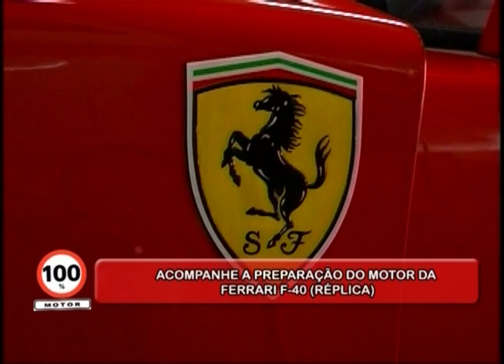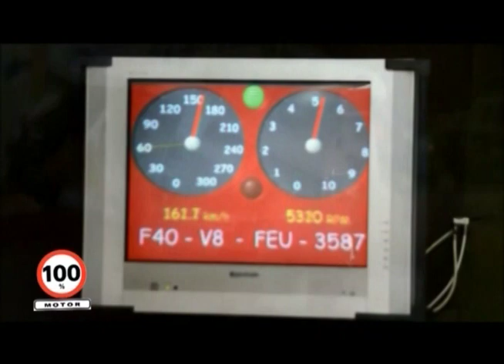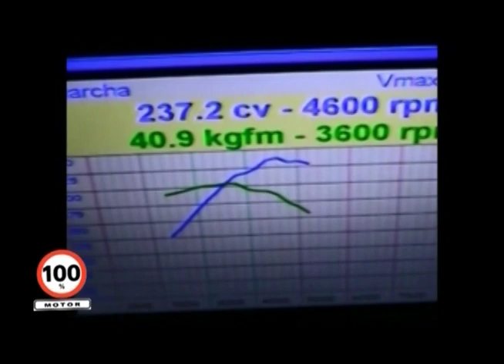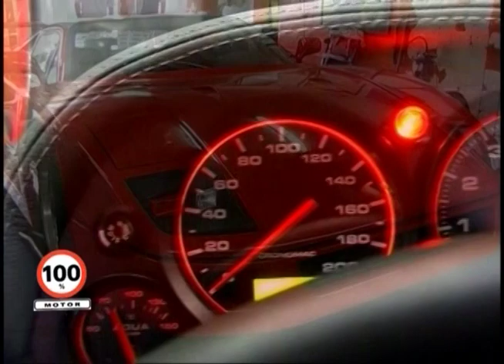100% MOTOR RETRÔ: Montagem de Injeção (FERRARI F-40 / RÉPLICA)